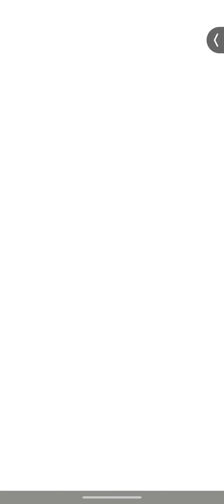PvZ heroes Daliy Challenge 7/6/23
honestly this one was pretty easy, if you can get a good strategy out kinda fast I can easily with not much difficulty, if you can get lucky or good damage out it can be challenging but it was not that difficult and it was actually pretty easy for the most part